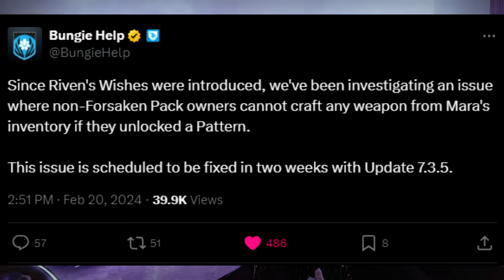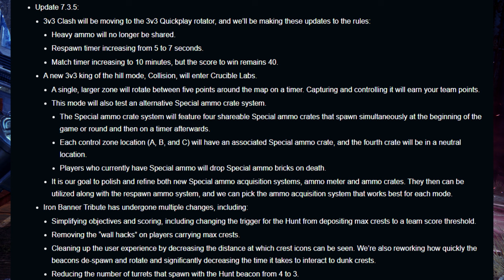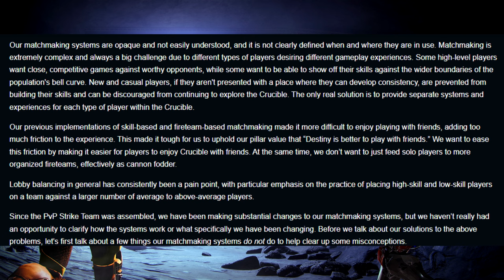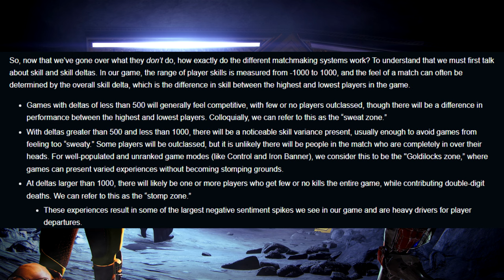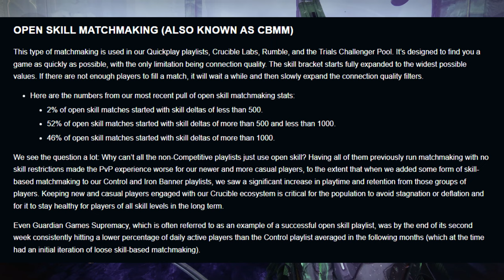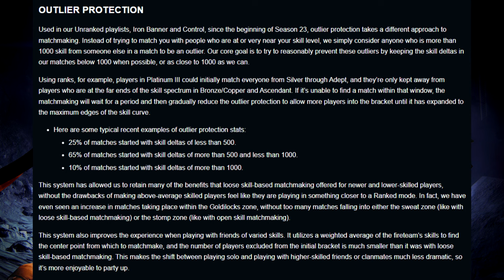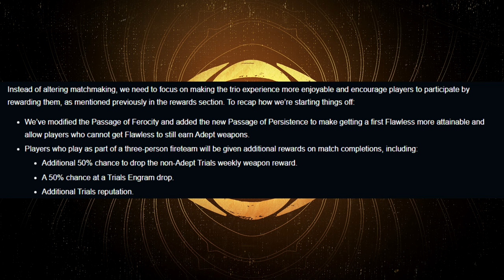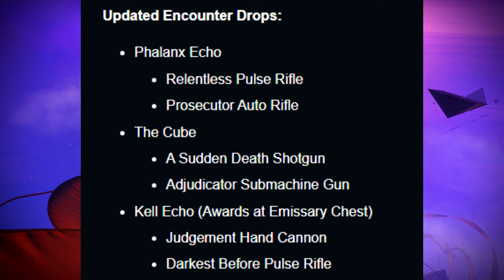Wow... This Massive Update might actually Save Destiny 2...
New Destiny 2 News with the new TWAB (Feb 22) in Season of the Wish! Bungie Reveals the MASSIVE PvP changes! Is Destiny 2 PvP SAVED!?

New destiny2 video, going over the New Destiny 2 TWAB (This week in Bungie, or TWID: This Week in Destiny) for February 22nd during the new Destiny 2 Season of the Wish! This is just after the Destiny 2 Showcase and the full reveal of the new Final Shape Expansion in Destiny 2! The new Lightfall DLC is here! It provides a new campaign, new weapons, new exotic quests, and so much more! We have the latest Lightfall updates and news, the Root of Nightmares Raid! We have all 3 new Strand subclasses (Broodweaver Warlock, Berserker Titan, Threadrunner Hunter) as well as new Strand Aspects and Fragments to use in new Strand Builds!
Season of the Wish (Season 23) has just gone live! Featuring the new Warlord's Ruin Dungeon, "Riven's Lair" and "The Coil" New Activities, New Wish Weapons, New Undying Weapons, and New Dreaming City Weapons! And A new Exotic Quest to get the Wish-Keeper Exotic Bow!
But today we're going over the new Destiny 2 News Update! Bungie revealed the New Mid-Season Update sandbox update that has some huge Buffs and Nerfs! But now the PvP Strike team is going over MASSIVE PvP Changes! New Destiny 2 PvP Maps revealed! Destiny 2 Matchmaking! New Trials of Osiris Cards, Rewards, and so much more!